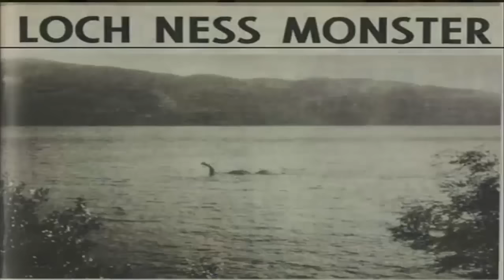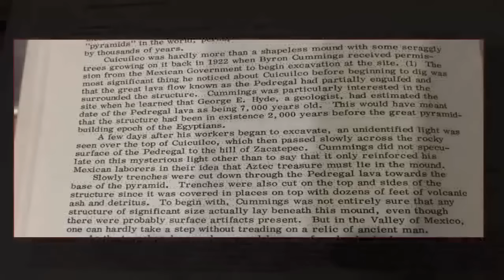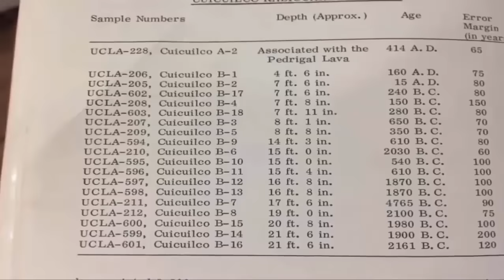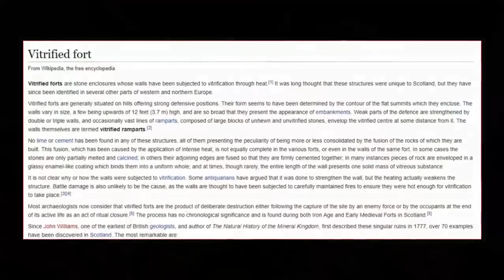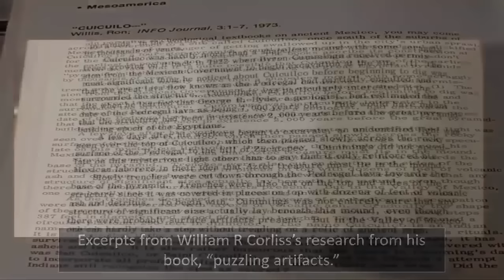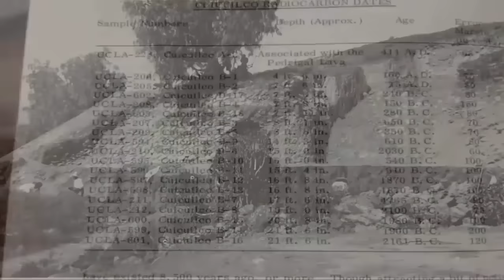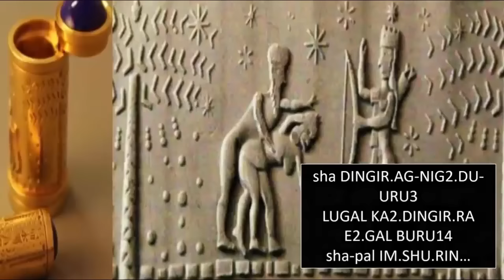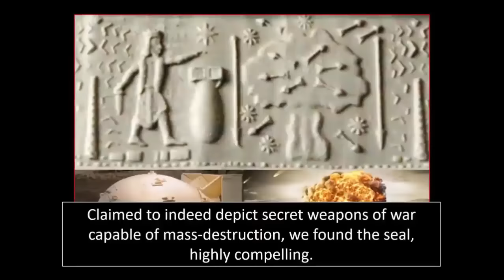Mysteriously "Melted Ruins" Discovered Worldwide?